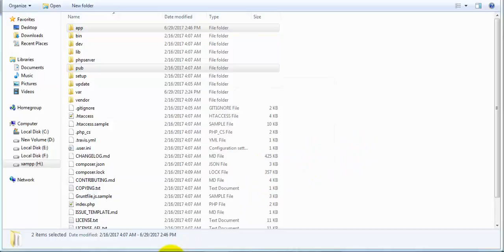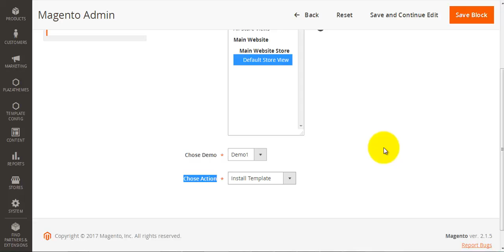How to install Ogani responsive magento 2 theme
Plazathemes.com supplies magento templates club, magento themes club, magento extensions club.